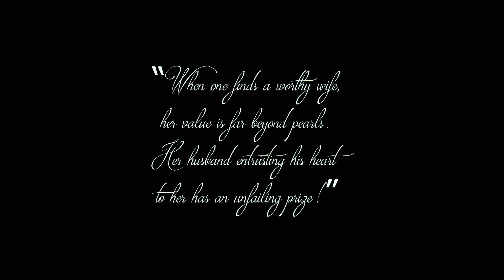Our Wedding Trailer 24 Feb 2024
Mr. and Mrs. Modiakgotla 🙌👑 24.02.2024